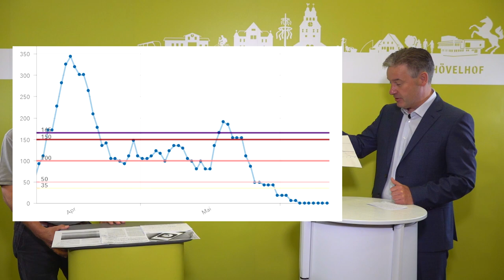Corona kompakt (18) vom 11.06.2021 mit Bürgermeister Michael Berens & Dr. Georg Schneider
Corona kompakt mit Bürgermeister Michael Berens & Dr. Georg Schneider

Die Sennegmeinde wünscht Ihnen noch einen schönen Tag! 🌞